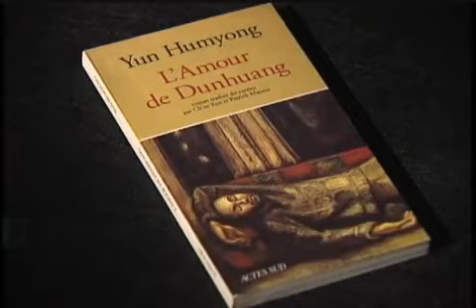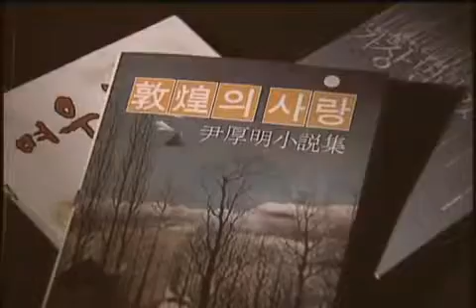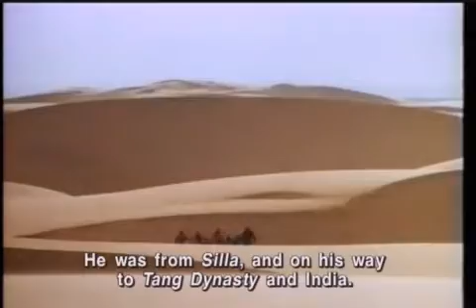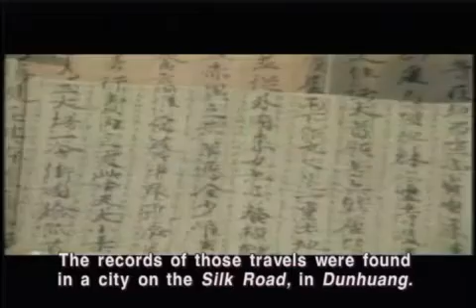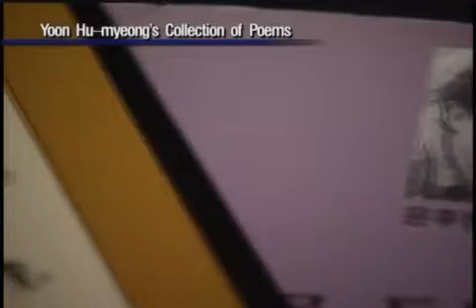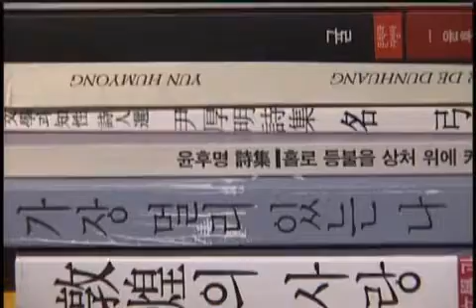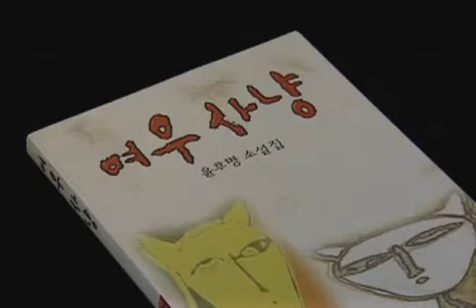[Star-Lit Promenade] Novelist Yun Humyong | 소설가 윤후명 (ENG SUB)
Yun Hu-myong (born 1946) is a South Korean writer. Yun Hu-myong was born Yun Sang-gyu in Gangneung, Gangwon Province. He received his bachelor's degree in philosophy from Yonsei University. Yun made his literary debut as a poet in 1967, while still a student, winning the Kyunghyang Sinmun New Writer's Contest with his poem Binghaui sae (빙하의 새 Glacial Bird). His first collection of poems, Myeonggung (명궁 Expert Archer), was published in 1977. Yun made his literary debut as a novelist in 1979, winning the Hankook Ilbo New Writer's Contest with his short story Sanyeok (산역 Burial). His best known works include Dunhwangui sarang (둔황의 사랑 The Love of Don Juan), first published as a series of interconnected stories and republished as a novel in 2005, Yeou sanyang (여우 사냥 The Fox Hunt), and Byeolkkaji uriga (별까지 우리가 We to the Stars). He is the recipient of the Hyundae Literary Award and the Yi Sang Literary Award, among others.